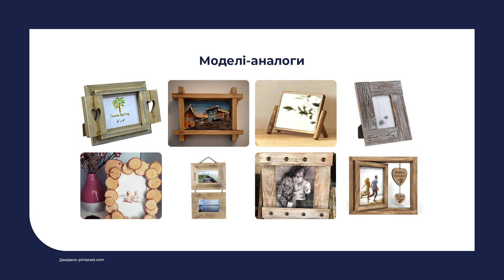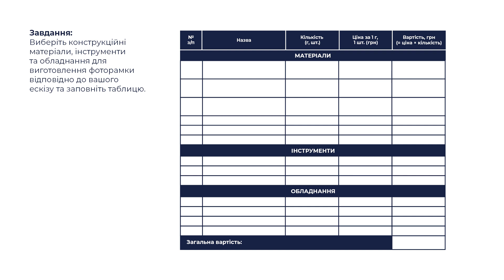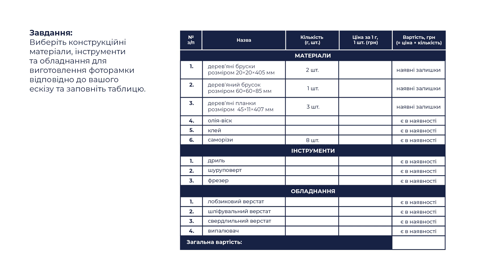8 клас. Технології. Моделі-аналоги. Графічне зображення. Добір конструкційних матеріалів